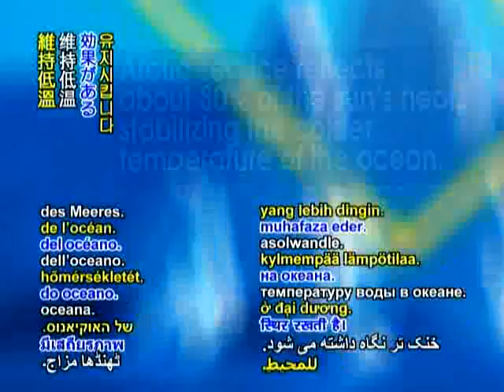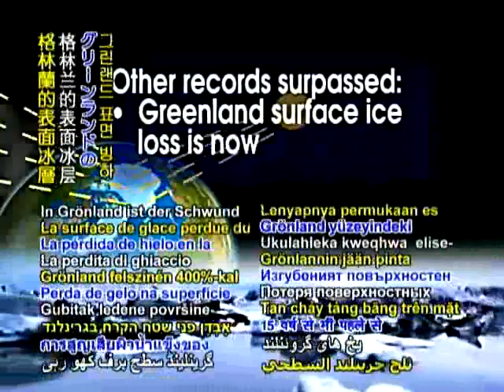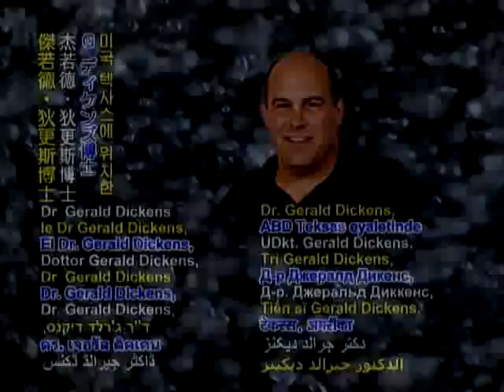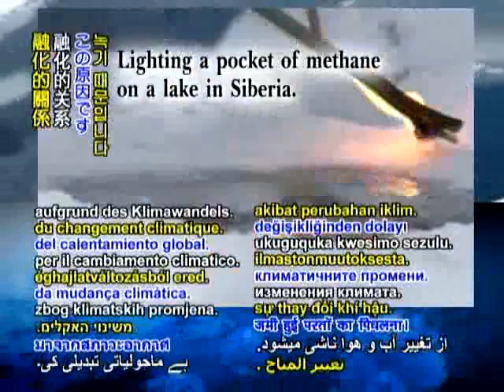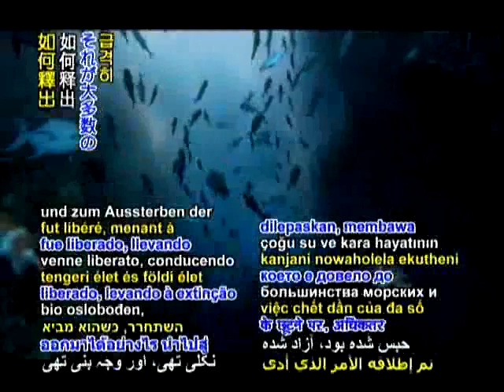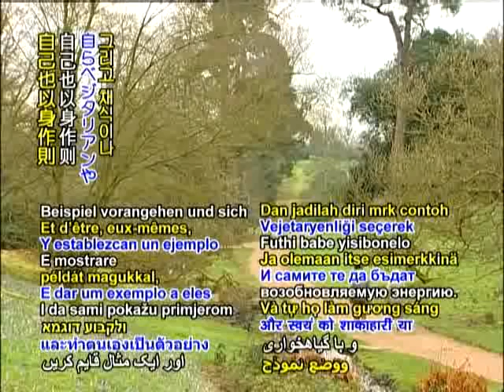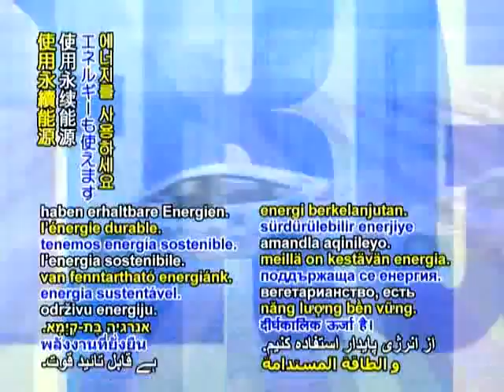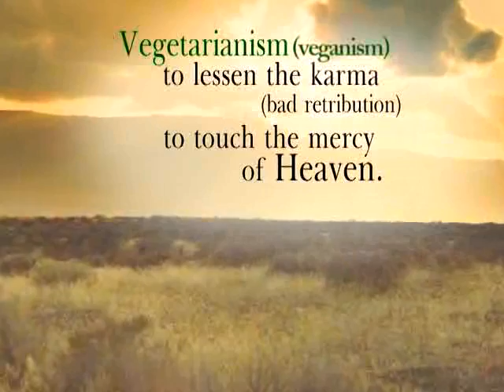Ученые НАСА о глобальном потеплении (русские субтитры)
Льды Северного Ледовитого океана отражают около 80% солнечного тепла, поддерживая низкую температуру воды в океане. На основе последних спутниковых данных, НАСА предсказывает, что к концу сезона летнего таяния 2012 года почти весь лед в Северном Ледовитом океане растает. Если все льды и полюса расстают, и море станет теплым, то из океана выйдут все газы, и мы все можем отравиться газами.